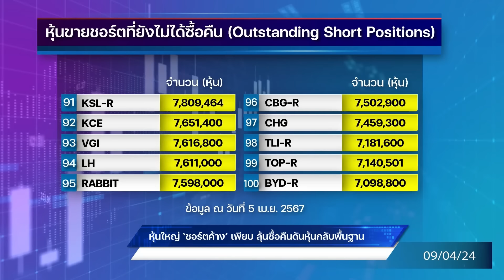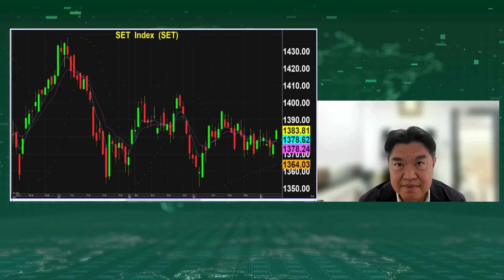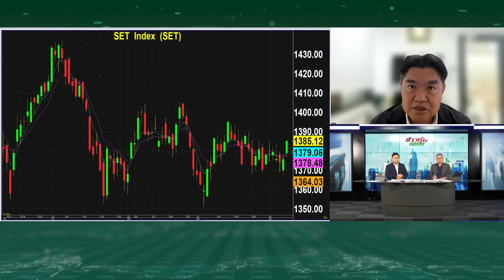“หมู สุวัฒน์“ ฟันธงหุ้นไทยหลังสงกรานต์ แรงแน่.!